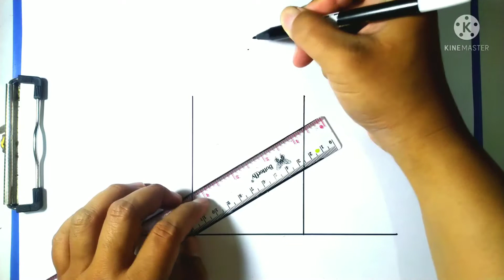Menggambar Rumah Tingkat - dan Mewarnai Dengan Crayon, Wow Hasil nya Luar Biasa Nih